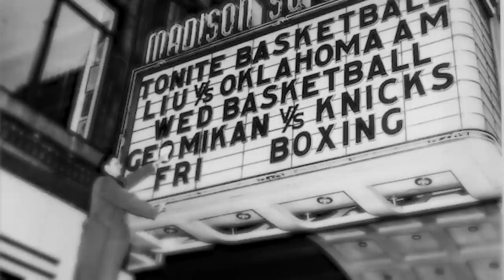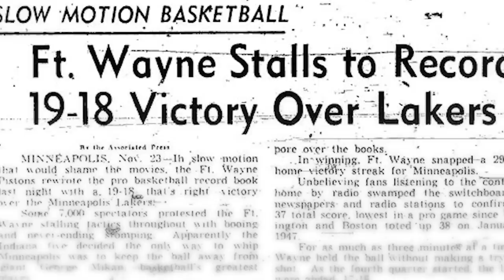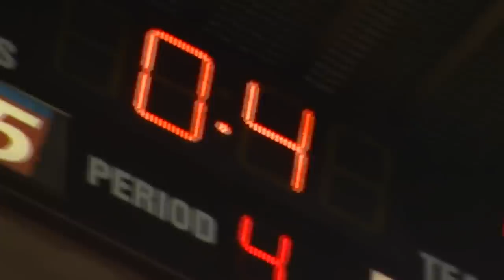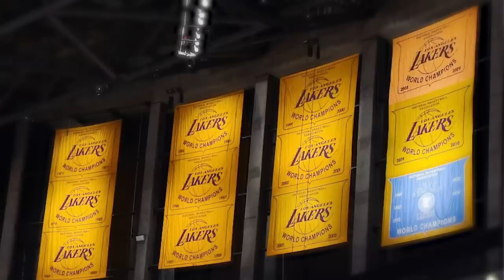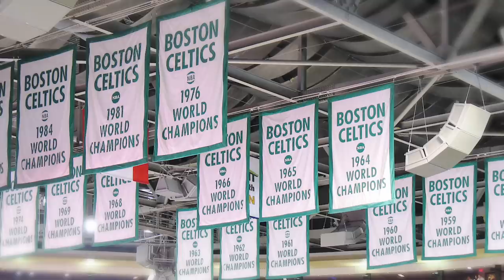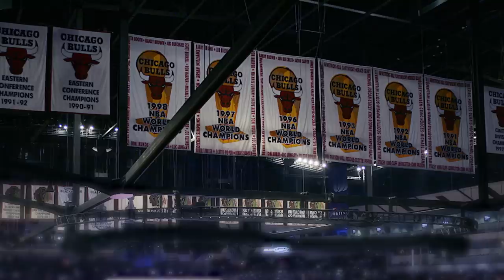QUELLE EST LA PLUS GRANDE DYNASTIE NBA DE TOUS LES TEMPS ? TOP 10 ALL-TIME #8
Bienvenue sur All-Time, l’émission qui classe de façon subjective et assumée les meilleurs joueurs de l’histoire de la NBA.
Aujourd’hui, on se permet un petit écart, en ne vous parlant pas de joueurs, mais d'équipes. Il s’agira de déterminer quelles sont les plus grandes dynasties de l'histoire. Avant de se lancer dans cette tâche herculéenne, il faudrait peut-être définir ce qu’est une dynastie. Dans le sport, une dynastie est une équipe construite autour de plusieurs individualités, et qui domine sa compétition - ici la NBA -, pendant une période relativement longue. Pour entrer dans ce classement, il faut : avoir gagné des titres, compter dans ses rangs des légendes, être resté au top pendant plusieurs saisons consécutives et aussi -et là ça se corse- avoir influencé l’histoire du basket d’une manière ou d’une autre. Bien sûr, d’autres critères plus subjectifs comme l’adversité ou le jeu proposé rentrent en compte. Donc autant vous prévenir, ce classement est uniquement réservé à l'élite.
Ceci explique, on part à la découverte des plus belles dynasties all-time !
Let’s go!

Écriture:  Vincent Poulain
Narration, creative producer : Selim El Mellah
Montage : Naël Andrades
Rédacteur en chef : Hossein Adibi